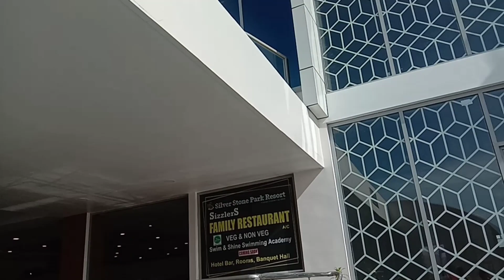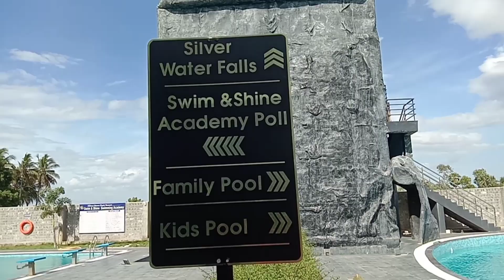silver stone park resort Kovilpatti|Kovilpatti vlog|3star hotelresort in Kovilpatti|silverstone park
Hai and Hello friends 🙏
  I have shared our Kovilpatti new resort.
it's very pleasant and beautiful place.
 A luxury hotel where everyone afford and also pool is there.
Do visit and share your experience friends 🙏